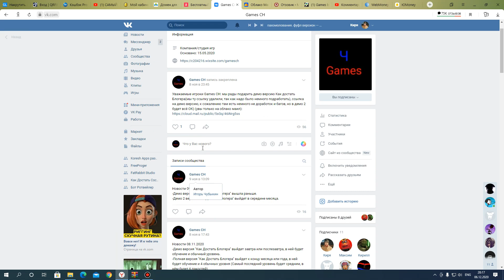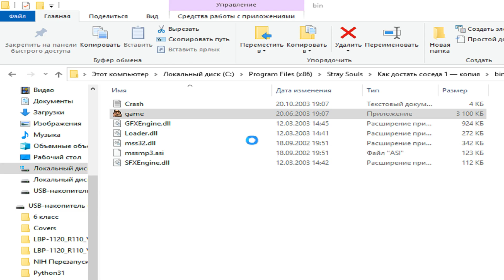Как Достать Блогера... Чего бл*ть?